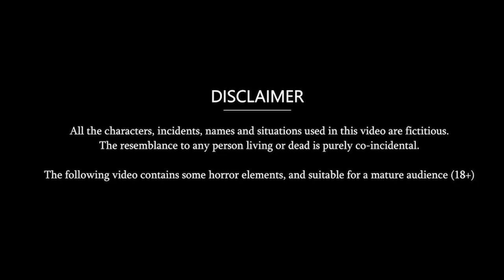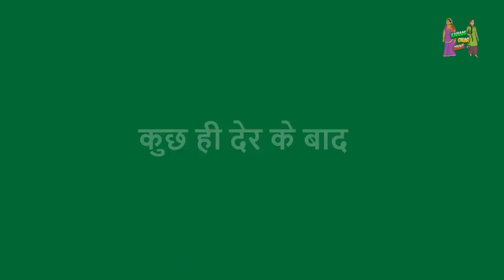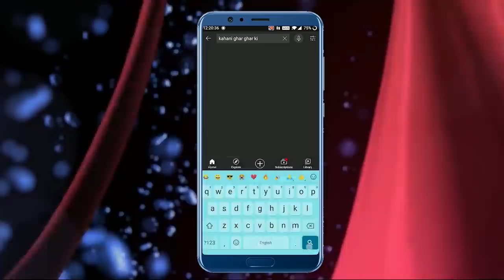आलू टिक्की खाने वाली बहू: Saas Bahu Stories in Hindi | Hindi Kahaniya | Moral Stories | Hindi Story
Watch the new Hindi Story "आलू टिक्की खाने वाली बहू" only on Kahani Ghar Ghar Ki.